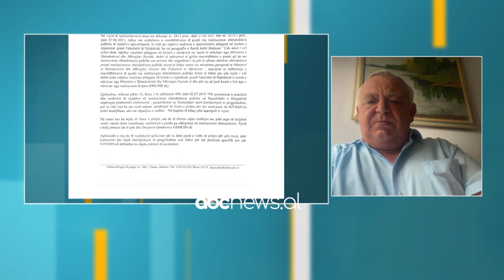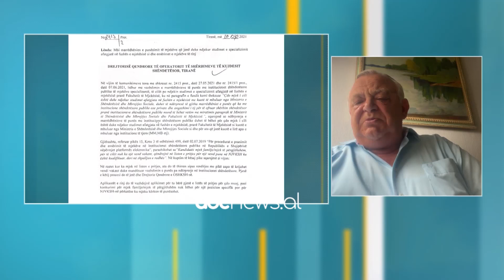Pas "luftes" me Covid-19, specializantet pa paga? Arben Gjata sqaron vendimin e ministrise | ABC